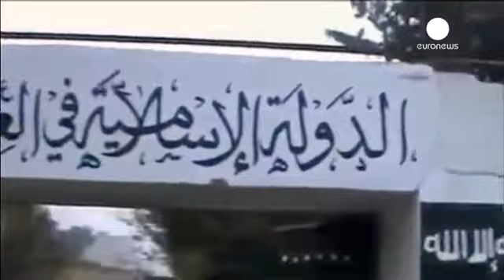Siria. Ribelli combattono contro gruppi Al Qaeda ad Aleppo e Idlib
A meno di due settimane dalla Conferenza di Pace per la Siria Ginevra 2, continua la guerra nella...

A meno di due settimane dalla Conferenza di Pace per la Siria Ginevra 2, continua la guerra nella guerra tra i ribelli siriani e l'Isis, i combattenti legati ad Al Qaeda dello Stato Islamico dell'Iraq e del Levante.

Contro le frange più estremiste dei gruppi militanti islamici sunniti, i principali gruppi ribelli siriani stanno conducendo un'offensiva in particolare nel Nord del Paese, nell'area di Aleppo e di Idlib. Secondo l'Osservatorio Siriano per i Diritti Umani, almeno36 militanti del gruppo legato ad Al Qaeda sono stati uccisi e un centinaio catturati dai ribelli da venerdì scorso.